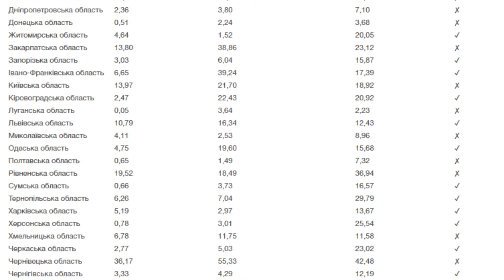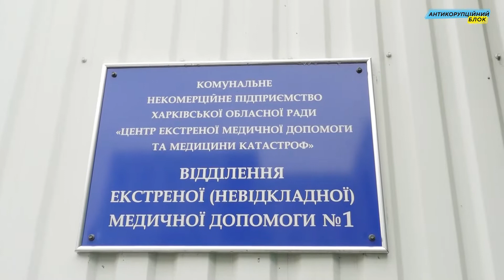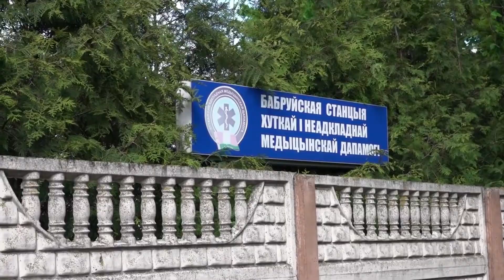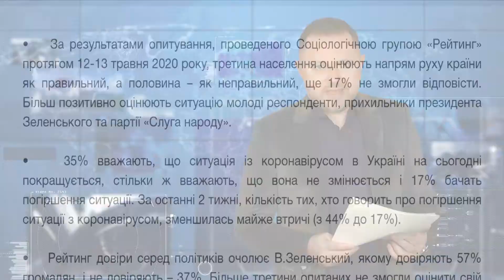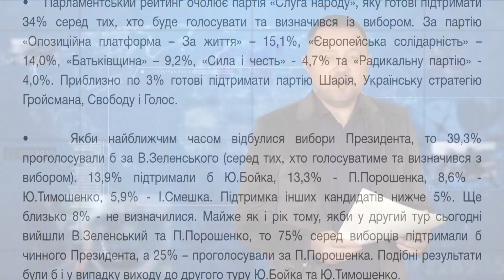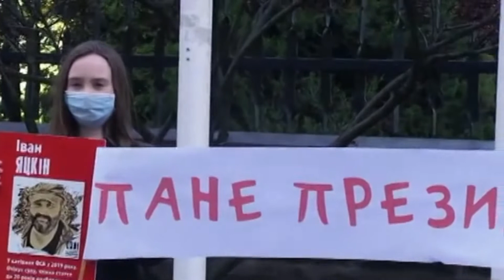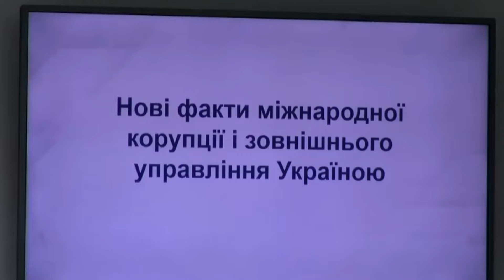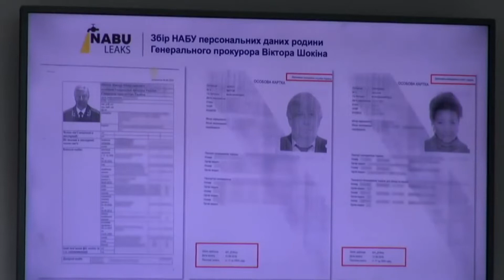Маніпуляції із рейтингами в перші офіційні Зе-роковини. ВИСНОВКИ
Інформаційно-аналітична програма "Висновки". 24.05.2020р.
Кількість хворих на COVID-19 в Україні не зменшується, але місцева влада наполягає на пом’якшенні карантину; українські медики досі не отримали обіцяних 300% надбавок за коронавірус, а білоруські протестують проти заборони доносити правдиві данні до суспільства; чи доб’є Зе-рейтинг т.з. «партія мерів» та чи зник запит у суспільства на нові обличчя після тотальних провалів «облич нової влади».
Ведучий - Віталій Дехтярьов. Журналісти: Альона Добролевська, Олена Львова, Тарас Мокляк, Володимир Бірюков. Режисер - Андрій Луннік. Оператори: Едуард Казаков, Михайло Кузьменко.